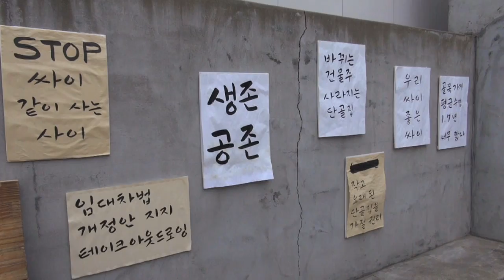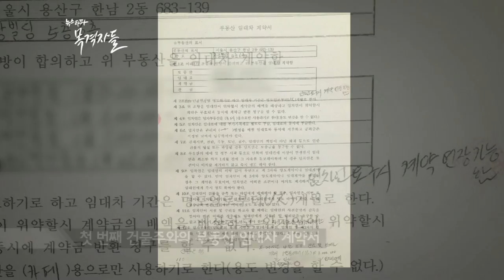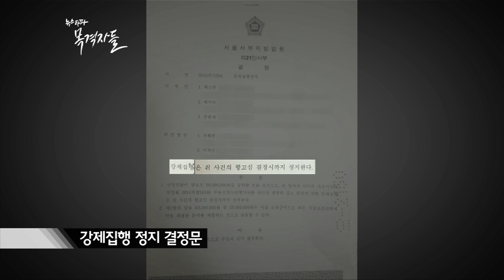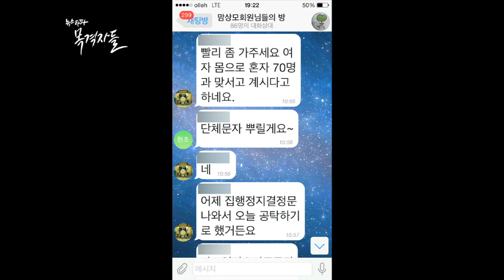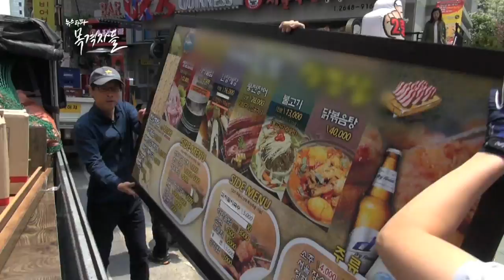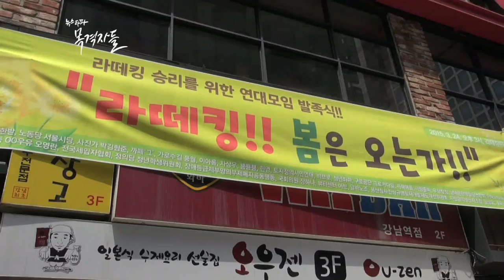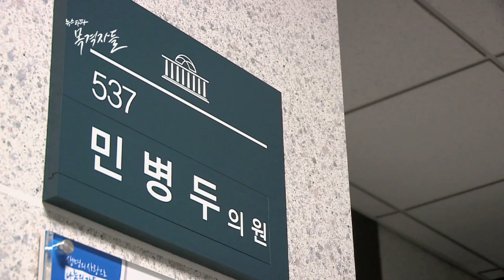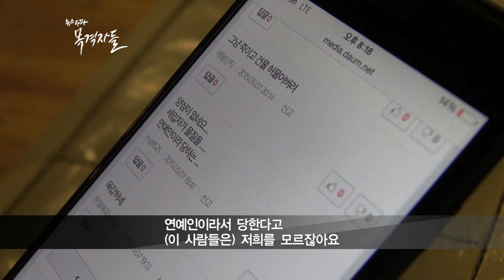뉴스타파 - 목격자들 8회 "공간학개론, 우리 같이 살아요"(2015.5.25)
우리나라 전체 경제활동 인구 5명 중 1명인 '사장님'. 그 중 절반 이상이 자본금 2,000만 원 이하의 '생계형 사장님'입니다. 그래서 사업장을 두고 세입자와 건물주 사이에 갈등이 빈번하게 발생합니다.

싸이와 세입자의 갈등이 벌어졌던 서울 한남동 683-139번지의 카페 '테이크아웃드로잉'을 둘러싸고 법정 다툼이 일어나고 있습니다. 건물주와 세입자, 양 측의 주장은 모두 일리가 있습니다. 건물주의 '갑질'과 세입자의 '을질'. 이 건물을 둘러싼 논란의 진실은 무엇일가요?